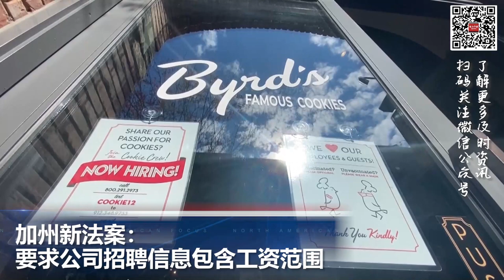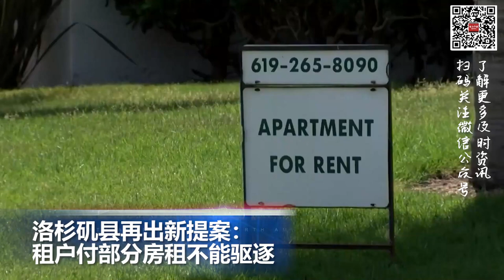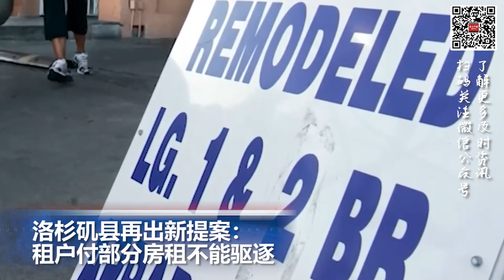洛杉矶县再出新提案：租户付部分房租不能驱逐; 加州要求公司招聘信息包含工资范围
00:00  片头

00:06  飓风“伊恩”登陆美国佛州 190万户大停电

00:52  加州新法案：要求公司招聘信息包含工资范围

02:03  洛杉矶县再出新提案：租户付部分房租不能驱逐

03:06  Google推出新功能以让地图变得更具沉浸感

03:53 俄总检察院就“北溪事件”对国际恐怖主义提起诉讼